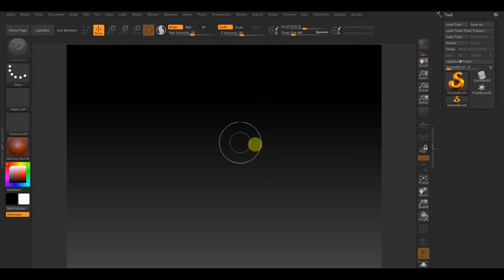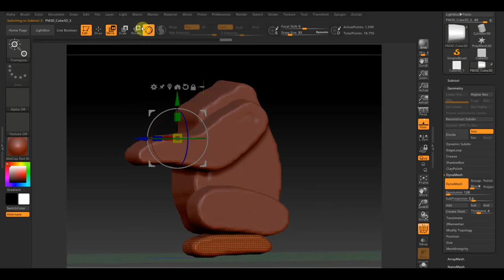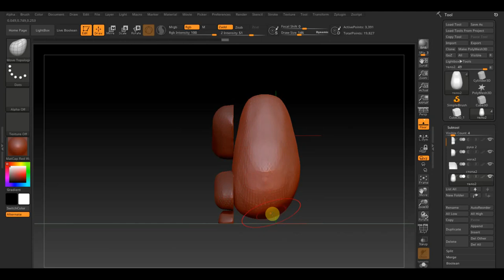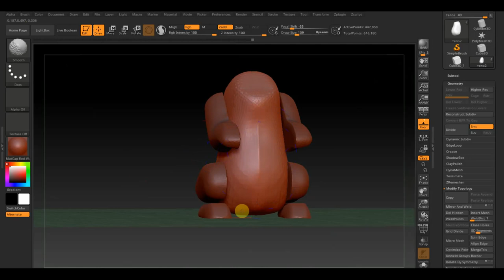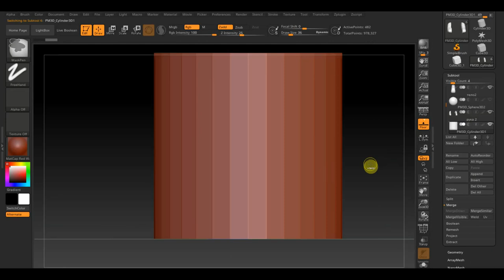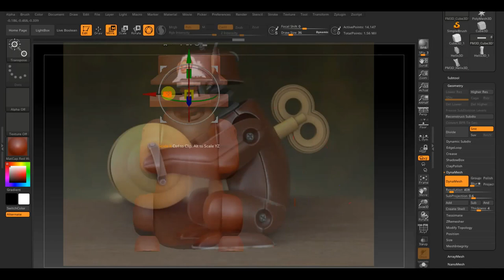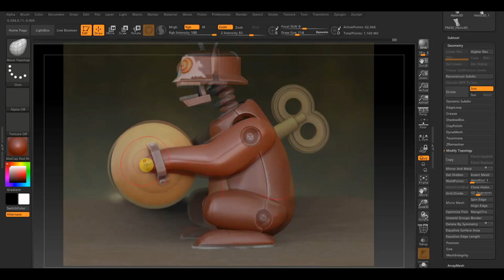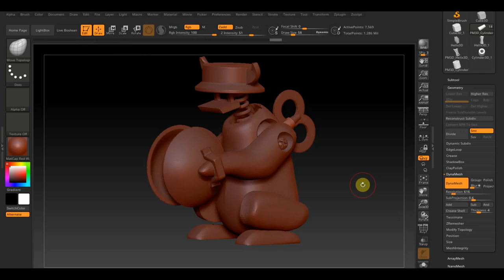Zbrush 2019 Обезьяна игрушка из аркейн иной способ сделать модель